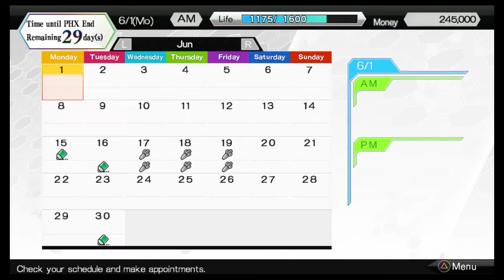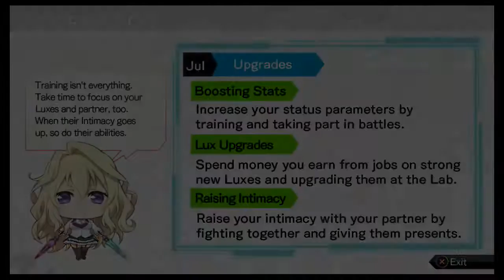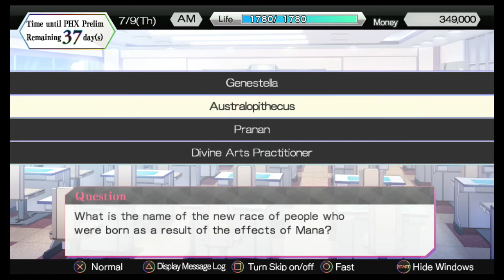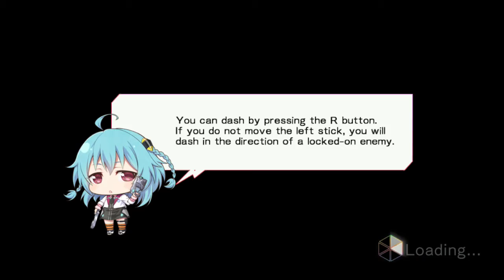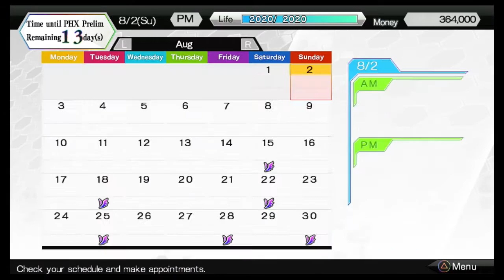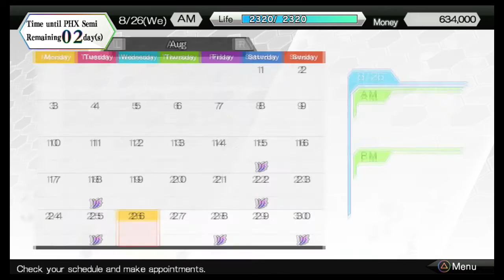Lets Play A W Phoenix Festa Part 2 Get A Partner and the festa begins! we can do it!